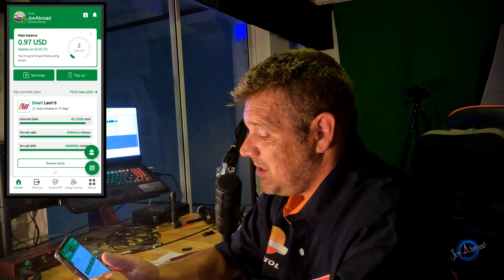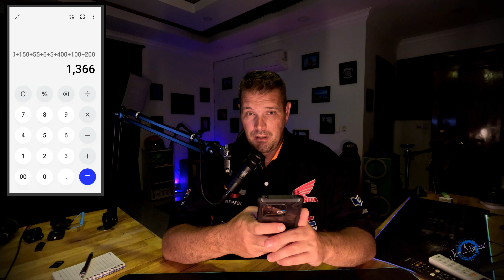My Cost of Living in Kampot Cambodia July 2023 (update)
Kampot Cost Of Living In Cambodia January 2023

This is my updated cost of living in Kampot Cambodia. I have recently moved to a new house in Kampot and here is my updated cost of living expenses.

I am producing content for you guys to enjoy, it is fun for me. I am not in this for the money, more as a means of communication and enjoyment.

These YouTubers have amazing knowledge of all of SE Asia, and I highly suggest checking out their channels.

Free Background Music (No Copyright)